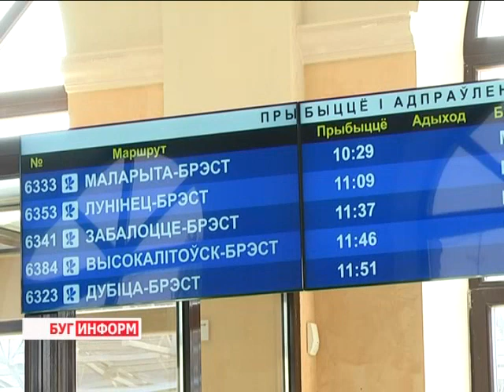2014-05-01 г. Брест Телекомпания "Буг-ТВ". Инспектирование вокзала «Брест -- Центральный».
Инспектирование   объектов  реконструированного железнодорожного вокзала «Брест -- Центральный».
Для большинства берестейцев 1 мая -- выходной день, несмотря на его трудовое название. Масштабные народные гуляния, в которых приняли участие тысячи горожан и гостей нашего города, шумно и весело прошли практически в каждом микрорайоне Бреста, в каждом районном центре и маленьком населенном пункте. Но были среди трудовой армии жителей области, кто праздник встретил на рабочем месте, и в числе последних -- строители, мастера, прорабы и все те, кто  отвечает за усовершенствование Центрального железнодорожного вокзала города над Бугом. Реконструкция его практически завершена, и сегодня глава области Константин Сумар посетил объект с рабочим визитом и оценил итоги трёхлетней работы. Подробности в нашем следующем сюжете.